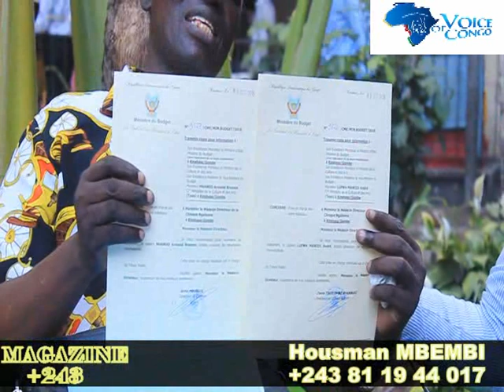TSHAKA KONGO MENACE PAR LES ARTISTES PONA POISON YA VUE DE LOIN ETEZA CONTRE LE REGIME DE KABILA